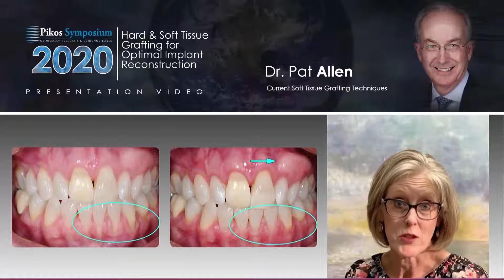Pat Allen Current Soft Tissue Grafting Techniques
Preview of Pat Allen's presentation on Current Soft Tissue Grafting Techniques, given at Pikos Symposium 2020.

Join us for our next symposium event or any of our CE courses in implant dentistry,